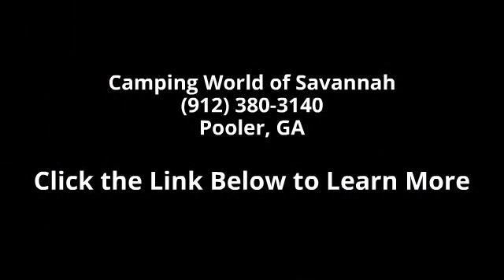2015 Cougar 31SQB - Camping World of Savannah - Pooler, ...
New 2015 Keystone Cougar 31SQB Travel Trailer for Sale